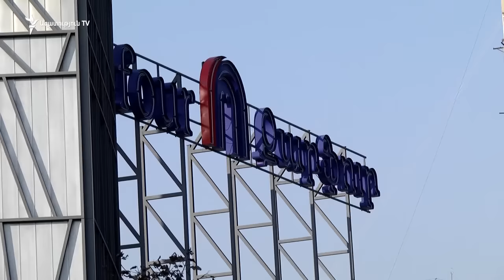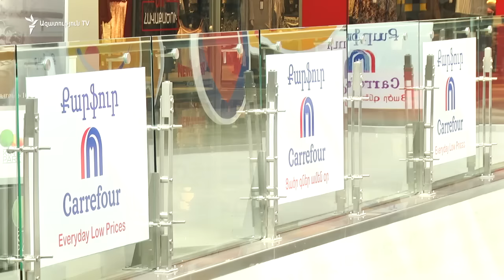Տնտեսական մեկնաբան. «Քարֆուրը» չի դիմանում անհավասար մրցակցության պայմաններին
Վերջին շրջանում չեն դադարում խոսակցություններն այն մասին, որ հայաստանյան «Քարֆուրը» հնարավոր է փակվի։ Արդեն տևական ժամանակ է՝ սուպերմարկետը շարունակաբար կրճատում է իր զբաղեցրած առևտրային տարածքը։ Այդ փոփոխությունն աննկատ չի մնացել նաև սպառողների համար։